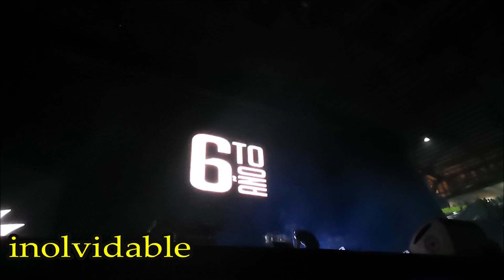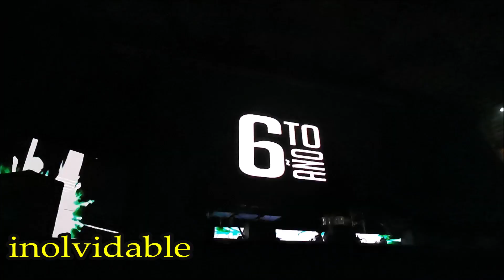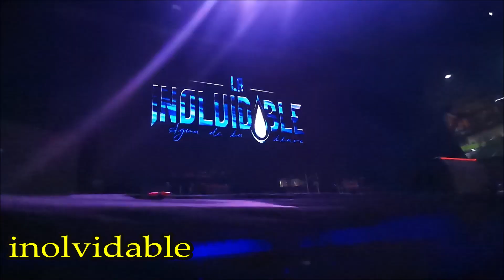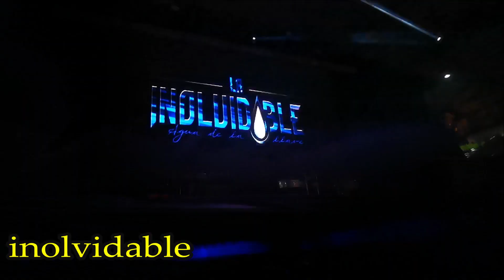La Inolvidable en fiestas de octubre 2019 /43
Lo mejor de la presentación de la inolvidable agua de la llave en el auditorio Benito Juárez 2019 dentro de las fiestas de octubre